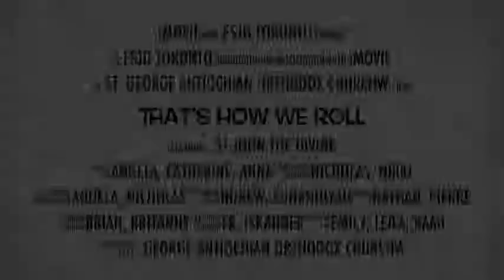That's How we Roll